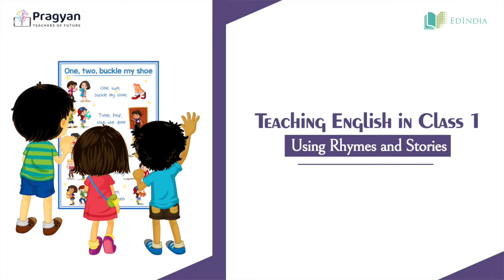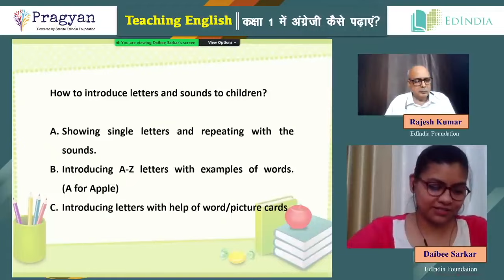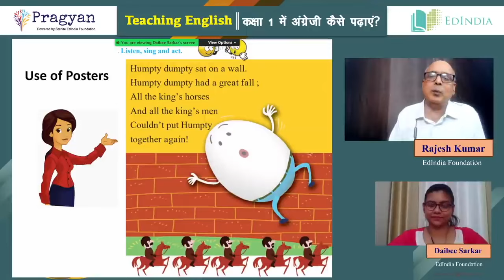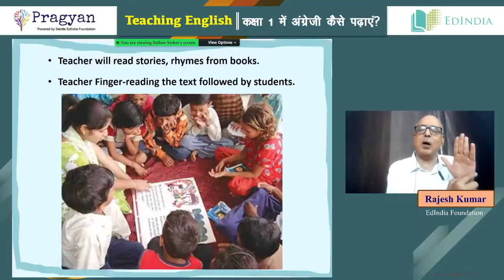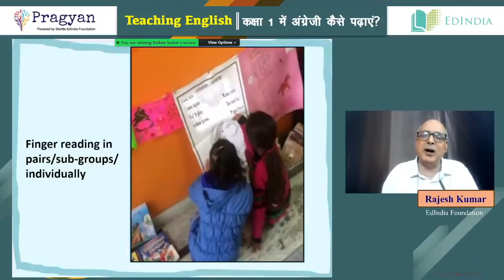Teaching English in Class 1 | ESL | TLM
Activities to use print-rich environment in classroom. Creating interactive classroom for primary class children, giving children opportunity to listen in English.

The Video has been created as part of Project Pragyan by EdIndia Foundation. For more curriculum mapped resources for teachers, download the Pragyan App